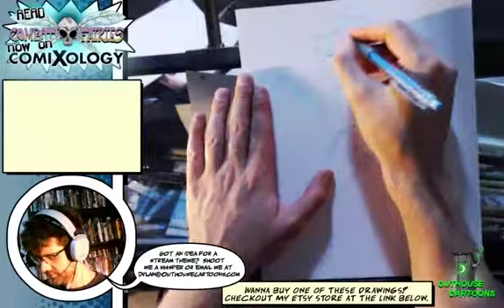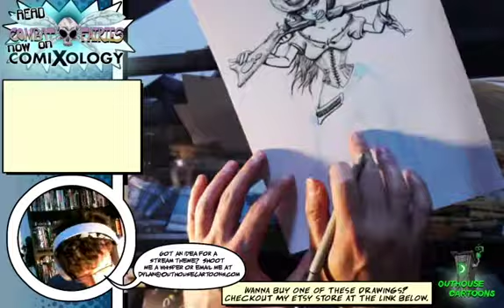Drawing a Badass Western Lady (time lapse)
Time lapse of me drawing a badass Western lady on my Twitch stream.